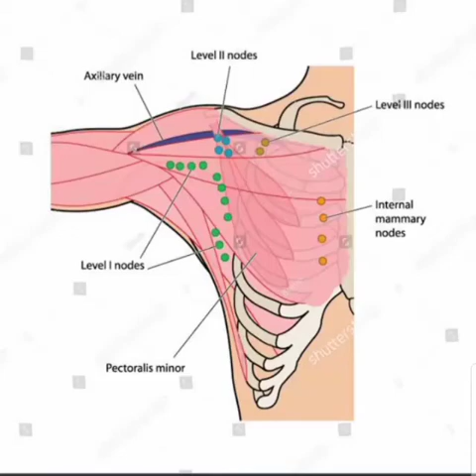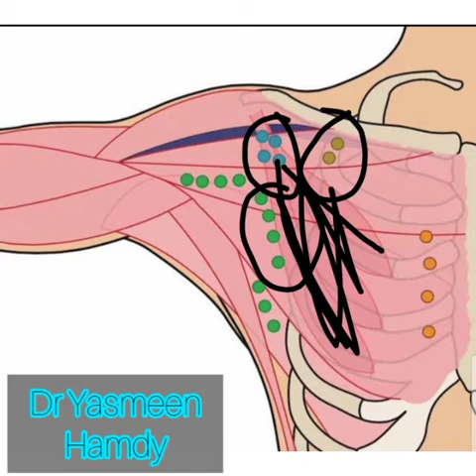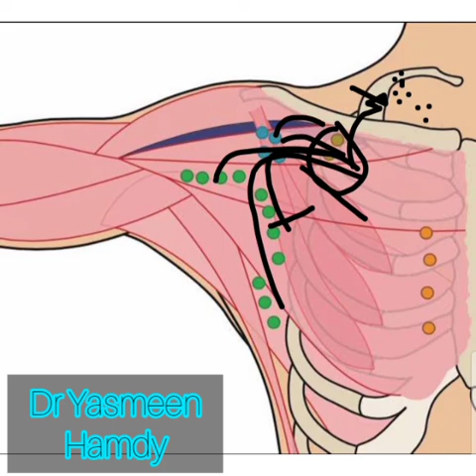💛 Anatomy 💜 upper limb 💚 Axillary lymph nodes 💛